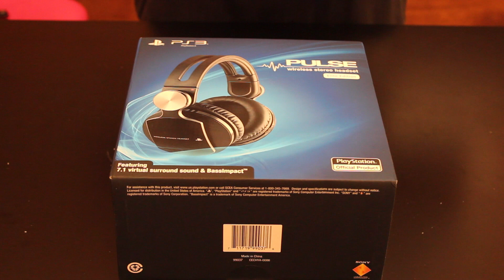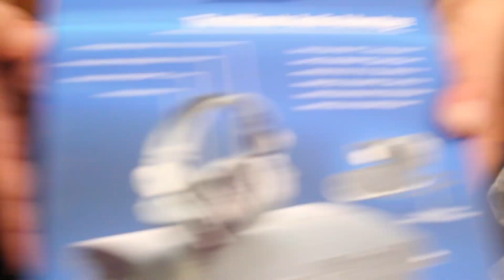Unboxing Sony Pulse Headset - Español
Bueno amigos aqui les dejo este video un unboxing de estos buenos Headset recuerden dejar su like para mas unboxing

CANALES DE LA FAMILIA
 MRAMIGOTEC

MrAmigoTec

MrGamingTec

Redes De Mi Club Fans